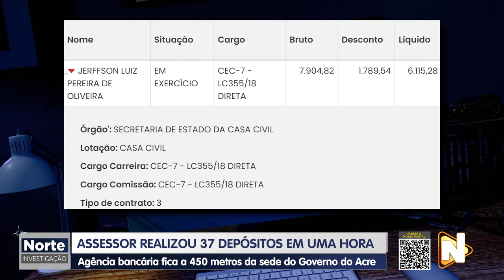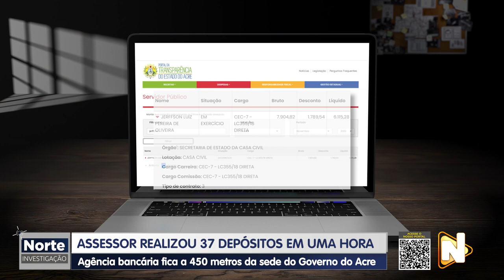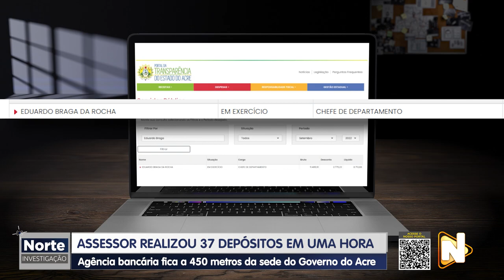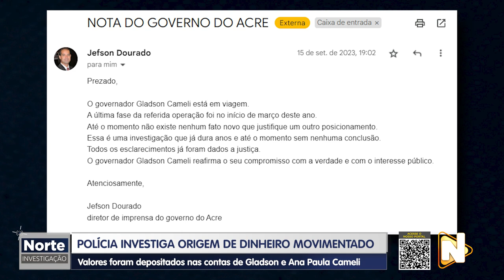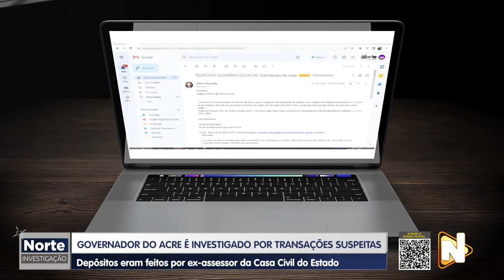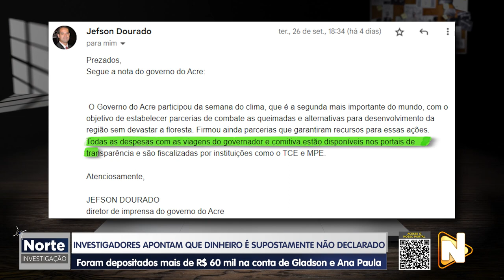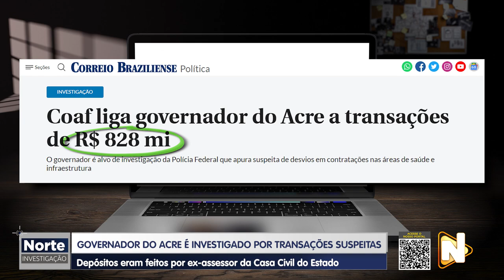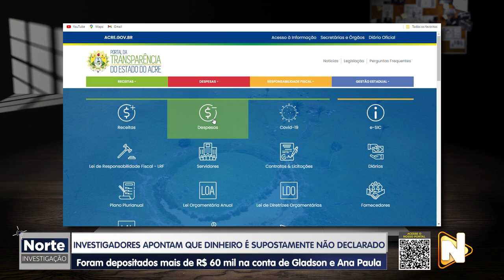NORTE INVESTIGAÇÃO - 30.09.23 - GOVERNADOR DO ACRE É INVESTIGADO POR TRANSAÇÕES SUSPEITAS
O Norte Investigação deste sábado (30), mostra detalhes sobre um inquérito da Polícia Federal do Acre, que aponta uma suposta rede de operadores financeiros que estariam atuando diretamente no Governo do Acre.

De acordo com o relatório da polícia, um ex-assessor da Casa Civil realizou dezenas de depósitos em dinheiro em espécie diretamente na conta do governador, Gladson Cameli e de sua ex-esposa Ana Paula Cameli.